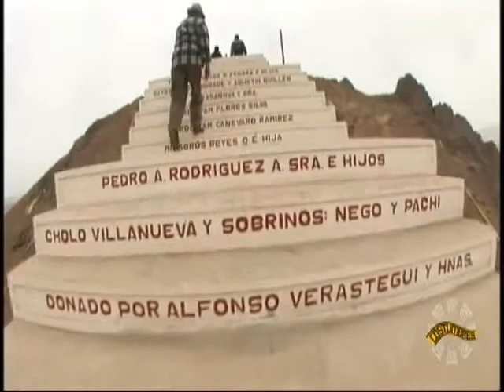Costumbres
Lugar: Huaral, Lima